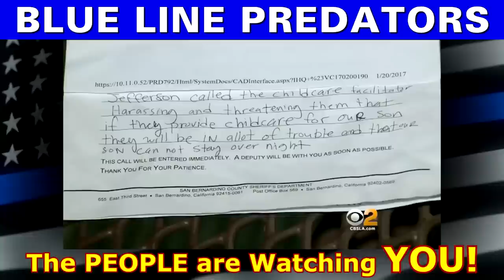Self Appointed Police Officer Lawmaker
How much does a Deputy Sheriff make in San Bernardino, CA? The average Deputy Sheriff salary in San Bernardino, CA is $123,360 as of January 26, 2023, but the range typically falls between $116,490 and $130,860. Qualified Immunity must be Banned!

Amnesty International